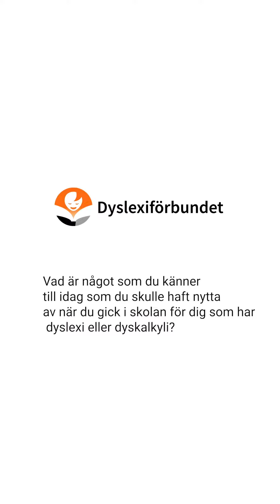Vad hade du önskat (utan bakgrundsmusik)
I filmen träffar vår praktikant Arvid Roos Isaksson tre personer och frågar vad de skulle haft nytta av i grundskolan som dyslektiker/dyskalkyliker.

Han träffar:
- Gulistan Kavak
- Louise Schneider
- Inger Rålenius
- Anna Sundstedt Norborg

Filmen har svensk text.